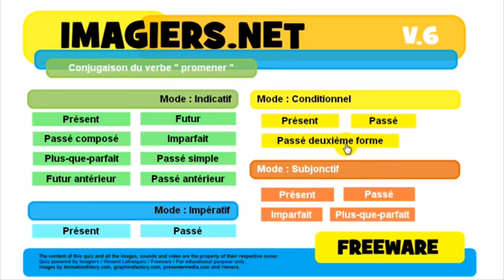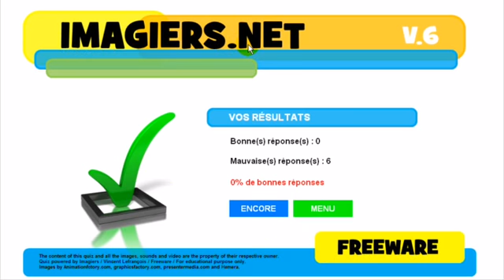Conjugaison # promener# درس الفرنسية